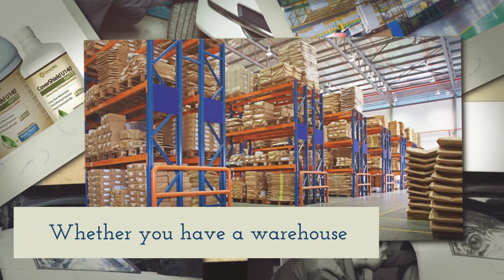How to Choose the Right Industrial Floor Coatings | CoverTec Products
CoverTec Products

Your industrial flooring faces some serious wear and tear these days. At CoverTec Products, we know that the right industrial floor coatings can help keep things strong. Whether you have a warehouse, an auto repair shop, a testing facility or anything in between, you need the best industrial floor coatings!

Wondering how to choose the best industrial floor coatings? Consider the flooring type! CoverShield is great for protecting concrete flooring. Our solid CoverShield coating systems can help protect concrete from staining and oil contamination as well. VinylGuard is another option, it can help protect vinyl and rubber floors. Our VinylGuard offers abrasion resistance and added strength against floor deterioration. We also have StrongSeal Plus, which protects wood tile flooring. StrongSeal Plus forms a UV stable protective layer that fights staining and scuffs.

Do you need help choosing your industrial floor coatings or sealing products? Contact our experts at CoverTec Products today!